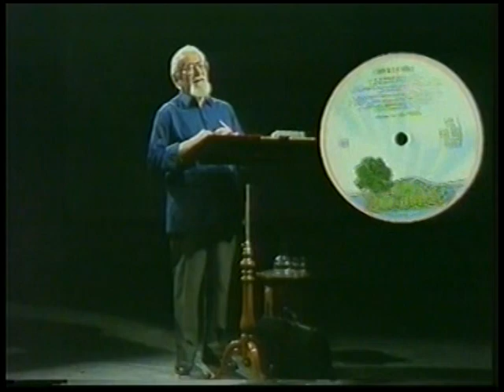David Kossoff on Paul Kossoff Part 1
David Kossoff looks back on his Sons early life .